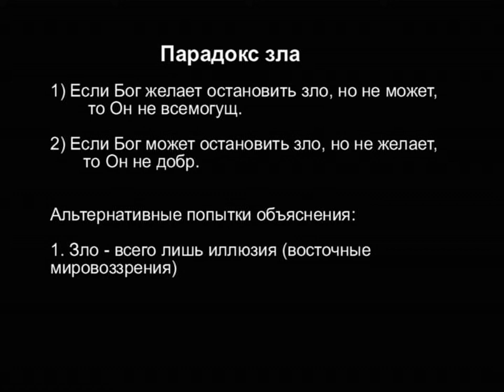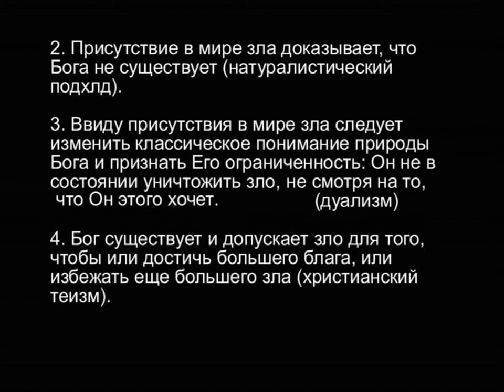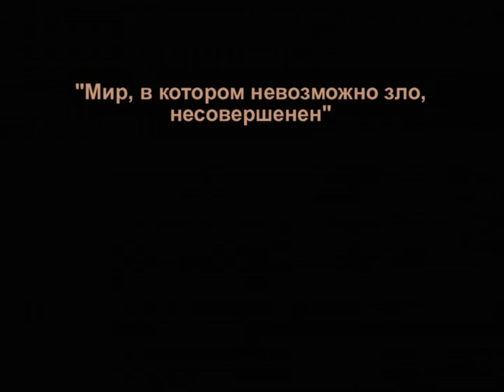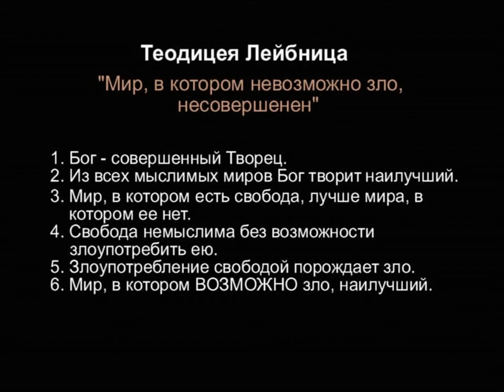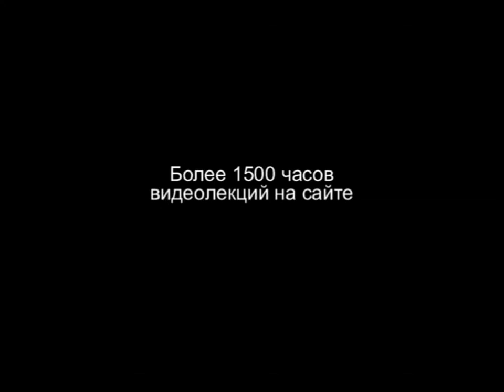TVS A204 73